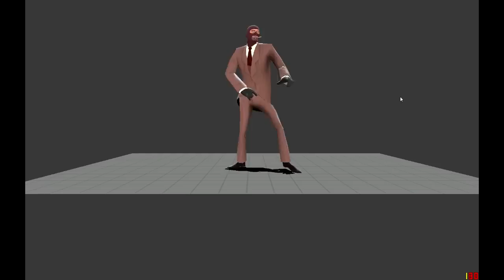TF2 Spy Taunt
The Spy taunt playing in source, from an aborted deal with Valve to make TF2 taunts from dance fortress.